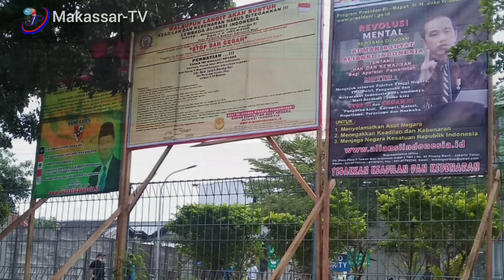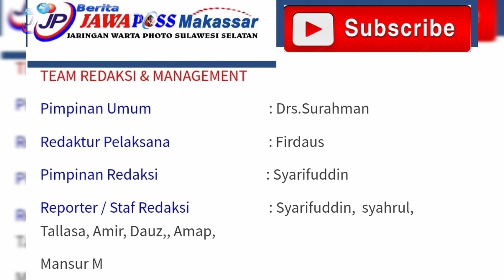TERKAIT SENGKETA LAHAN INDOGROSIR MAKASSAR,SEKJEN ALIANSI INDONESIA ANGKAT BICARA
Tim liputan: Herman JPM
Conten Editor: Dauz